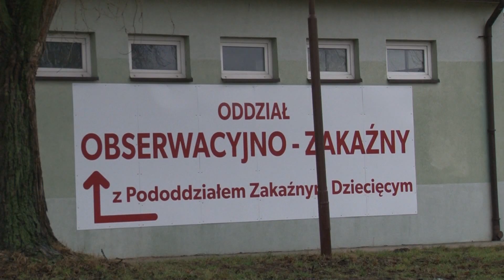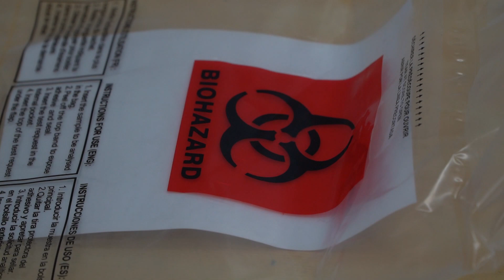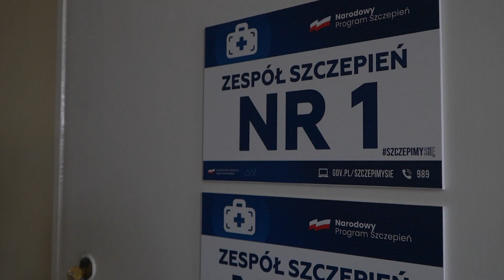Czy piąta fala pandemii jest już w odwrocie?